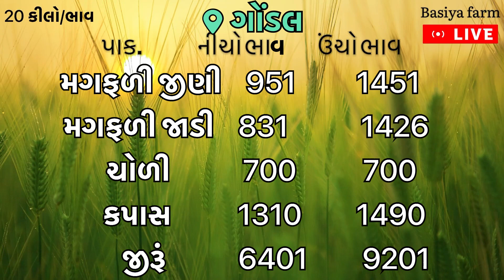Gondal aaj na bajar bhav / 24 11 2023 / Aaj na bajar bhav | આજના બજાર ભાવ | Jamnagar bajar bhav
Gondal aaj na bajar bhav / 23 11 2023 / Aaj na bajar bhav | આજના બજાર ભાવ | Jamnagar bajar bhav

Rajkot aaj na bajar bhav | આજના બજાર ભાવ / રાજકોટ આજના બજાર ભાવ l aaj na bajar bhav | basiya farm

Basiya farm

aaj na bajar bhav | rajkot aaj na bajar bhav | Gondal aaj na
bajar bhav | આજના બજાર ભાવ | uniha aaj na bajar bhav | aai na
bajar bhav jamnagar | Junagadh apmc bajar bhav | Amreli
bajar bhav aajna, aaj na bajar bhav market yard, aaj na bajar
bhav, aaj na bajar bhav rajkot, gondal market yard na bhav,
chana bhav, rajkot market yard na bhav, bajar bhav today

jamjodhpur aaj na bajar bhav, aaj na bajar bhav jamjodhpur,
botad aaj na bajar bhav, amreli bajar bhav, botad bajar bhav
aaj na, jasdan aaj na bajar bhav, botad kapas bajar bhav,
jasdan market bajar bhav, jasdan na aaj na bajar bhav,
jamnagar magali bajar bhav, jamnagar na taja bajar bhav,
kishan pindariya bajar bhav, khedut bhai bajar bhav, bajar

gondal marketing yard bazar bhav, ખેડુ ભાઈ, gondal market, raikot market, rajkot gondal yard na bhav, viscHIEs, aajna bajar bhav 2022, khedutbhai, Rajkot marketing yard na bhav, kapas na bhav, kapas no bhav, aaj na kapas na bhav, aaj na bajar bhav, today cotton price

apme gondal market yard bhav today, હાપા માર્કેટ યાર્ડ ના આજના ભાવ, રાજકોટ માર્કેટિંગ યાર્ડ બજાર ભાવ, ગોંડલ યાર્ડ ના આજના બજાર ભાવ, સૌરાષ્ટ્ર માર્કેટ યાર્ડ ના ભાવ,